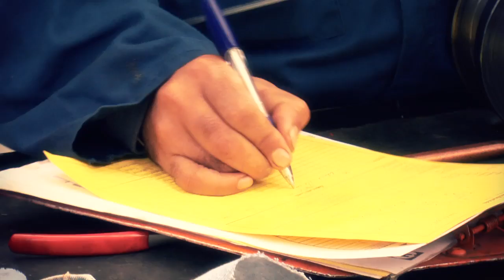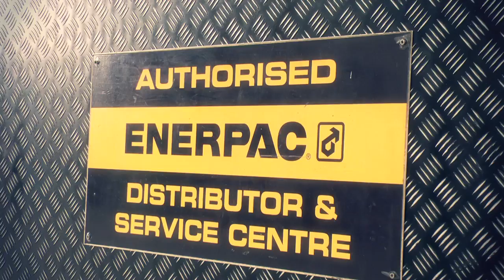Hydraulic Build, Repair, Service & Hire for New Zealand & the Pacific | Jonel Hydraulics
Performance hydraulic cylinder build & RAM repair

Jonel has provided precision ram reconditioning services, custom built hydraulic cylinder manufacture, modification and hydraulic repairs throughout New Zealand and the Pacific for three decades. We'll get it done fast -- and we'll do it right first time!

We pride ourselves on delivering technical expertise and our advanced facilities which are fully equipped to handle all aspects of hydraulic servicing.

Jonel has continuously invested in our specialised hydraulic plant and facilities over the years to ensure we stay at the cutting edge of technological developments.

We have developed a team with wide ranging expertise in specialist hydraulic cylinder honing, hydraulic ram repair and cylinder manufacture, industrial tools and mobile hydraulic service.

Read more about our RAM Repair and Reconditioning Services - we do it all: Hydraulic Repairs - Hydraulic Service - Hydraulic Seals - Cylinder Repairs - RAM service - Cylinder Service